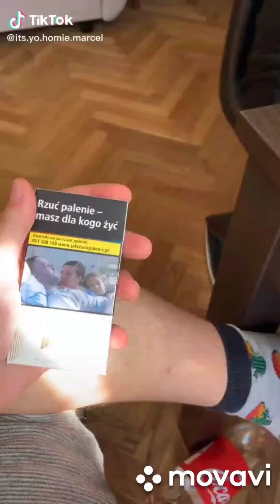TYMCZASEM NA TIKTOK #1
Takie tam na tiktok